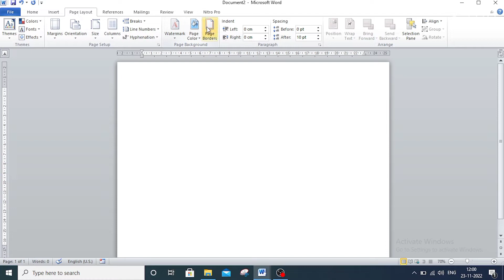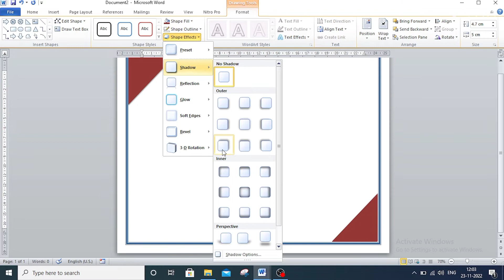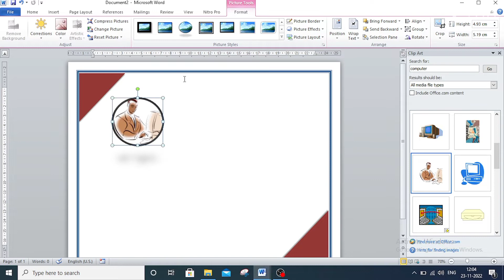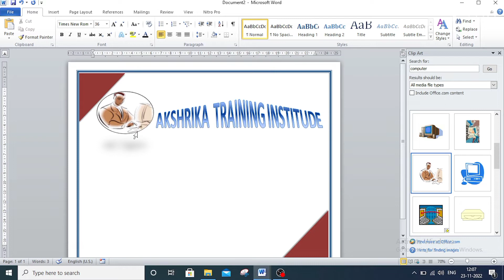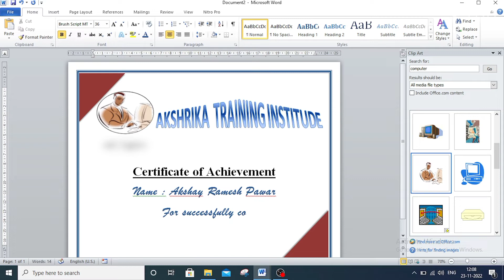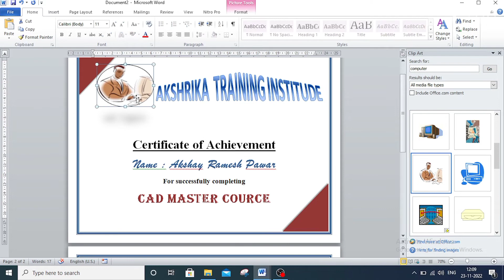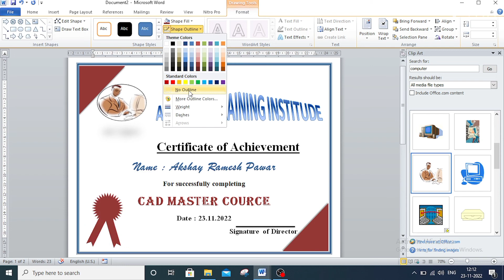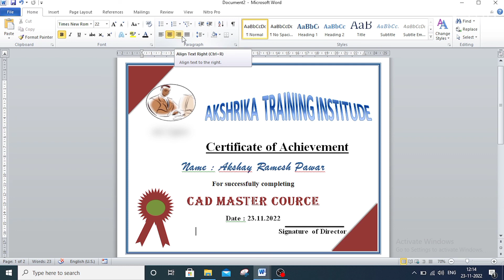Designing Professional Certificates in Microsoft Word | Certificate Design for Project in MS Word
In this tutorial you will learn how to design a certificate in MS Word. You need a certificate for the program, this tutorial will provide you with step by step instructions for creating a professional looking certificate that you can easily customize with your own text and images.

What You Will Learn:
designing professional certificates in microsoft word
certificate design for project
certificate in ms word
certificate design in ms word
computer certificate
ms word certificate design
ms word me certificate kaise banaye
how to make a certificate design in microsoft word
microsoft word certificate design
certificate design in ms word in hindi
automatic certificate design in ms word
how to make certificate design in ms word certificate format
how to make logo design in ms word
making certificate using ms word 2024
new model certificate design using microsoft word
microsoft word certificate template
how to create certificate in ms word
professional certificate design
certificate kaise banaye
computer certificate design
creating certificate in word
how to make certificate of appreciation